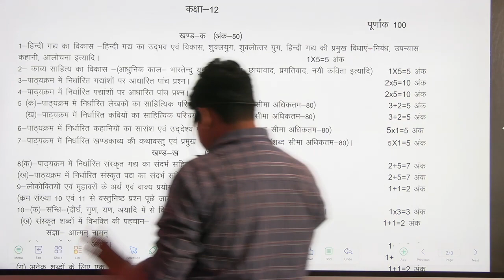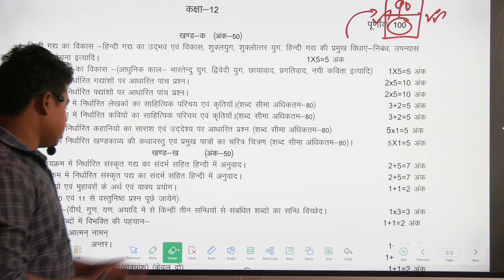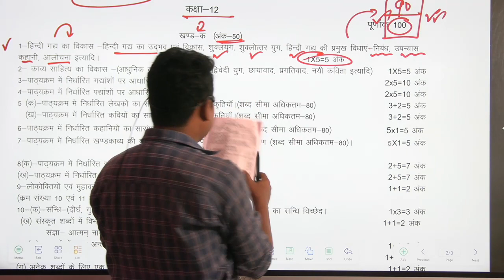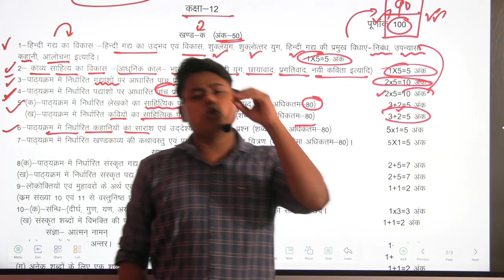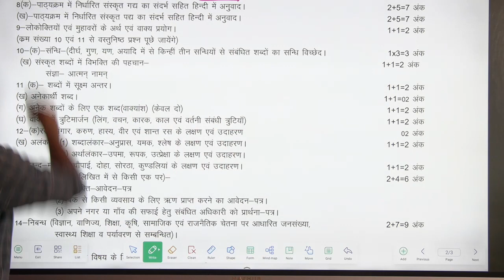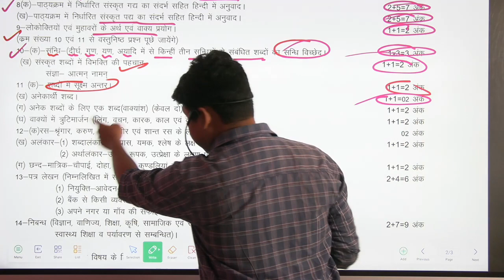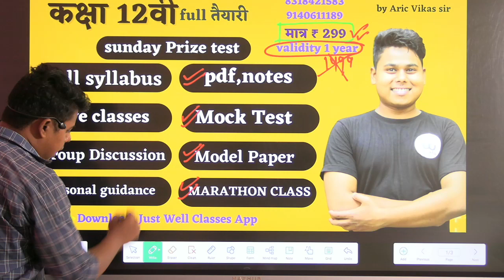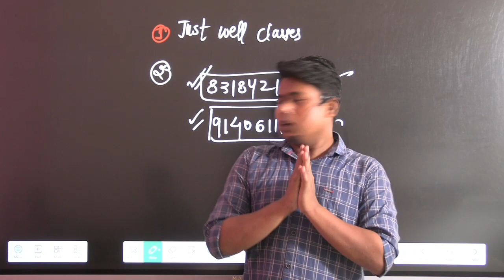Class 12th hindi syllabus 2024|class 12 up board hindi syllabus 2024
Class 12th ki taiyari kaise kare
How to start study class 12th board exam preparation
How to start study class 12th preparation
How to study from home
Ghar se taiyari kare kare class 12th ki
Online study kaise kare
Online best study channel